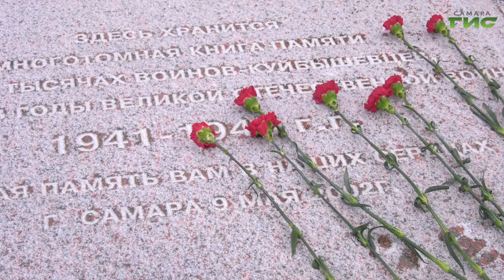В Самаре состоялась торжественная церемония возложения цветов в память о защитниках Отечества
В Самаре в минувшие праздничные выходные в честь Дня защитника Отечества состоялась церемония возложения цветов к Вечному огню и горельефу "Скорбящей Матери-Родине". На площади Славы собрались ветераны боевых действий, офицеры, участники патриотических организаций. Память павших почтили первые лица города и области.